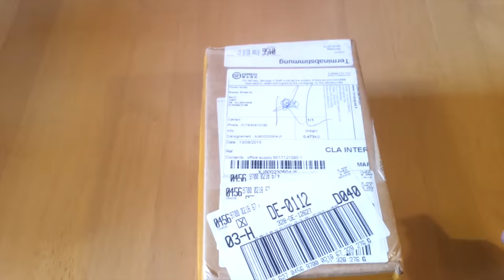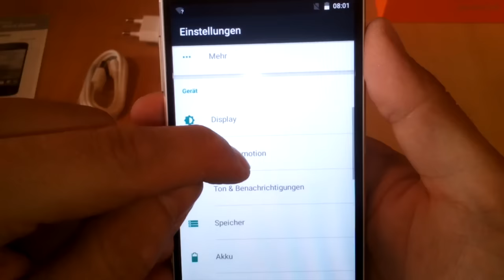Oukitel U2 Unboxing Hands On First Impression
== Oukitel U2 Highlights ==
- Very cheap at around $100
- Dual 2.5D glass
- 64-bit SoC
- Android 5.1 Lollipop
- Aluminum frame

== Oukitel U2 Description ==
The Oukitel U2 is a new budget smartphone priced at around $100, targeting everyone with a low budget. It offers a nice design with a metal frame, dual 2.5D glass and comes with a compact 5-inch screen and the Mediatek MT6735W SoC clocked at 1GHz. It even runs Android 5.1 Lollipop and thus is fairly up to date.

== About GizChina Germany ==
GizChina Germany is the go-to place for everything technology coming from China. We cover all types of phones, tablets and gadgets with lots of reviews, tutorials, daily news and a large community.